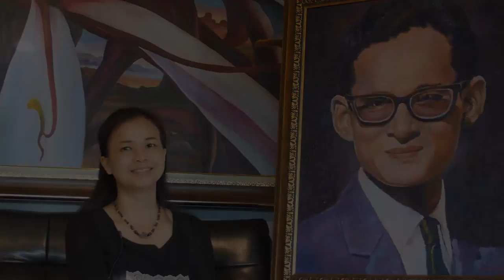ศุภรัตน์ อินทนิเวศ@ ๙๙ ศิลปินเพื่อแผ่นดินของพ่อ